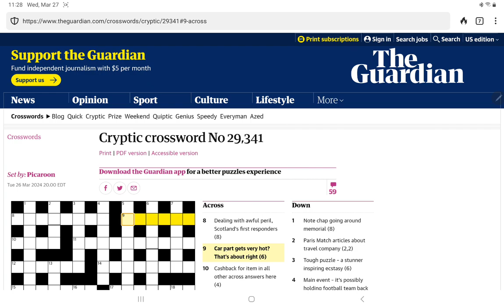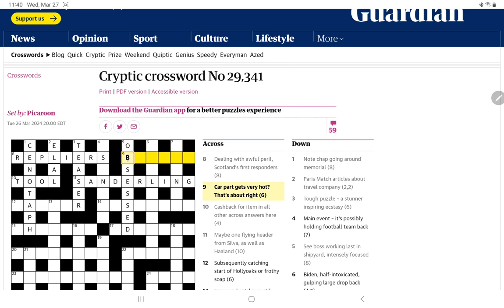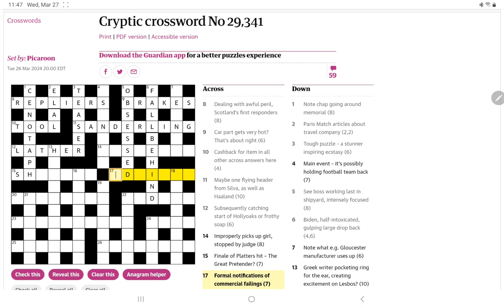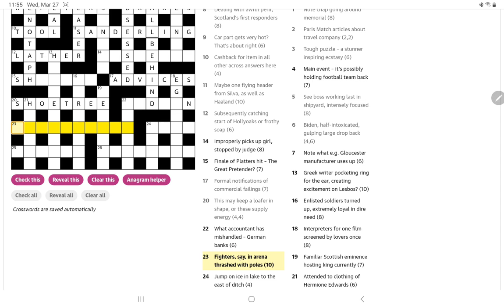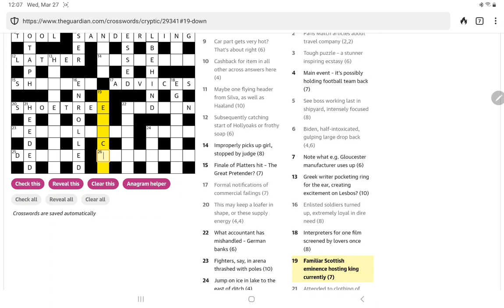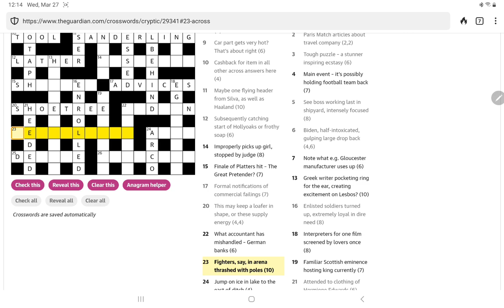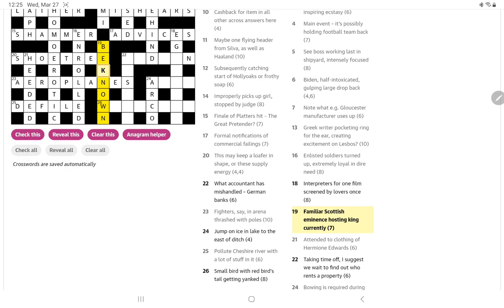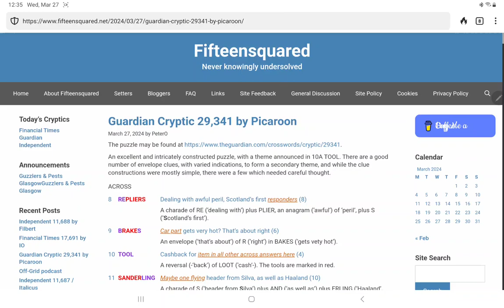Guardian Cryptic Crossword (Wednesday, 27 March 2024)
In which I attempt to solve the Guardian's Cryptic Crossword No. 29,341 (and it's a little better than yesterday).